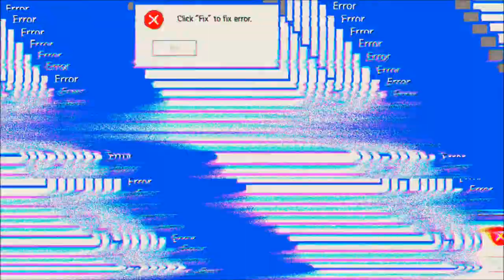Guild of Heroes #30.03 JndT (BlueStacks)